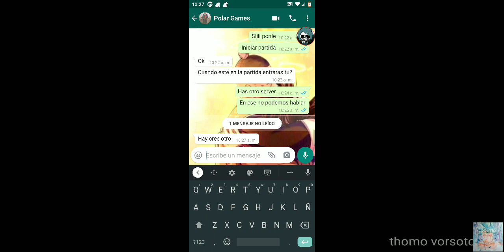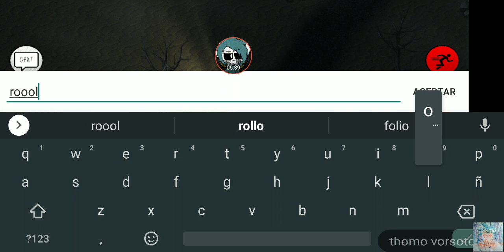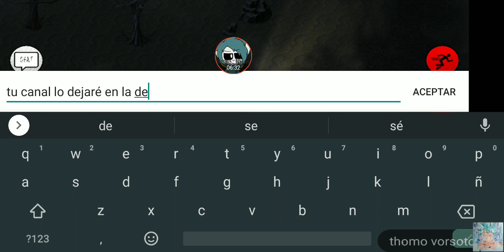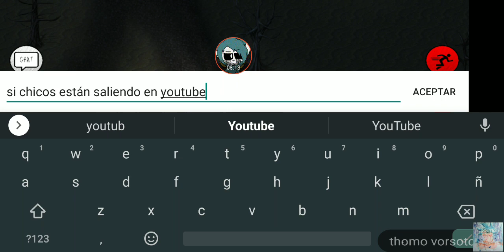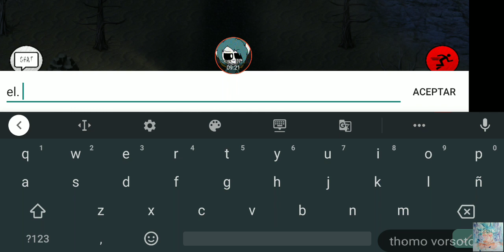Jugando slendytubbies 2d con polar games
Un saludo a mi amigo polar games